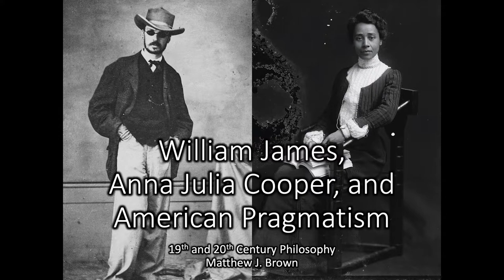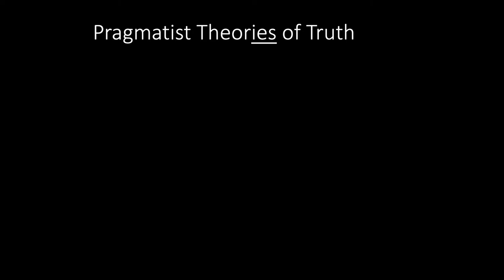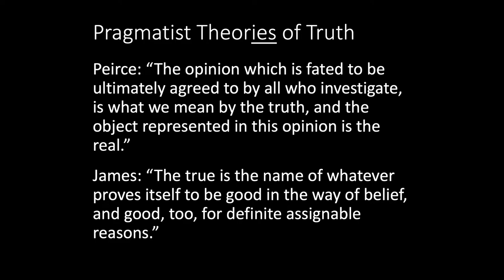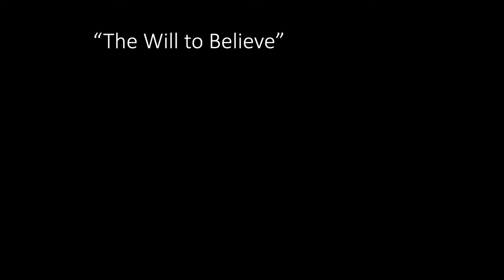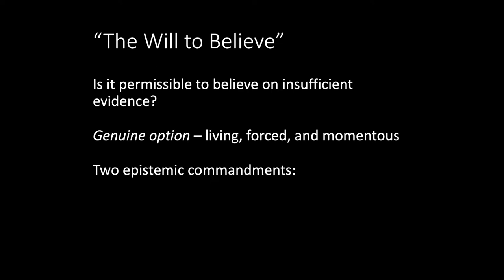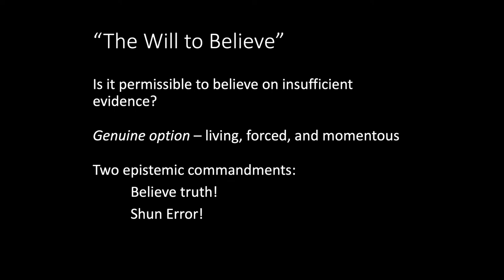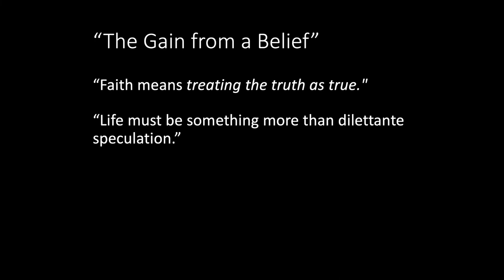William James, Anna Julia Cooper, and Pragmatism - 19th and 20th Century Philosophy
An introduction to the American Pragmatist tradition by way of William James's "The Will to Believe" and Anna Julia Cooper's "The Gain from a Belief."